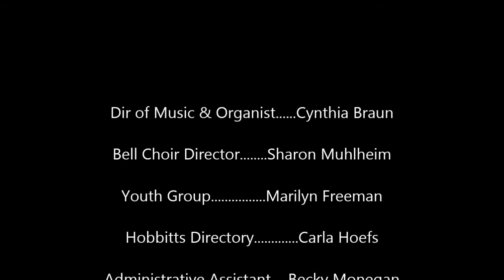RUCC Mar 16 2014 worship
Richfield UCC Ohio Mar. 16, 2014 - Children's time, Scripture reading, and sermon.  Interim Pastor Rev. Stephen Gifford